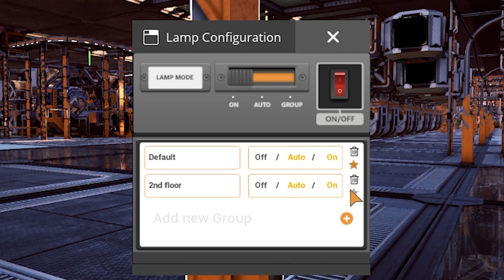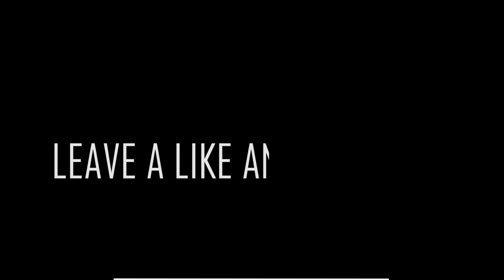🚧 Light It Up - Satisfactory Mod Spotlight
This video is about another Satisfactory mod - Light It Up v.0.5.4

❗️❗️ I am not the creator of this mod, SMM or Satisfactory.

🚧 Satisfactory is a 1st person open-world factory building sim by Coffee Stain Studios. Conquer nature, build multi-story factories, and automate to satisfaction!

🔔 Make sure to click on the bell so You can get a notification when the next episode comes out.